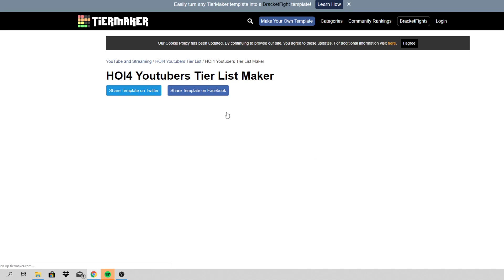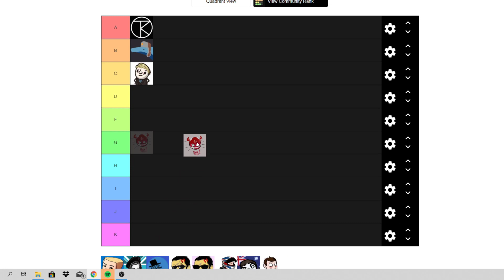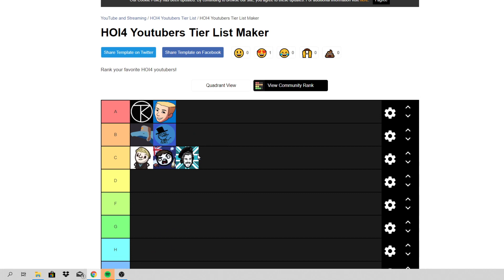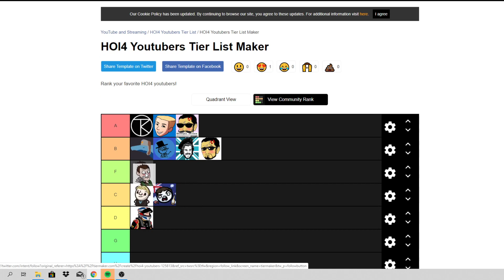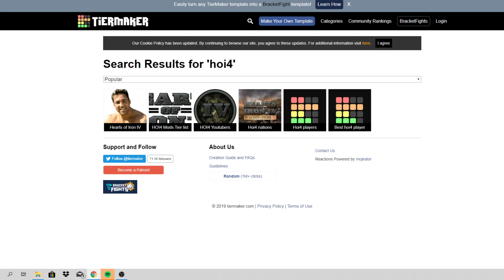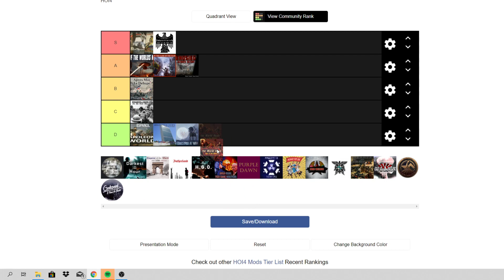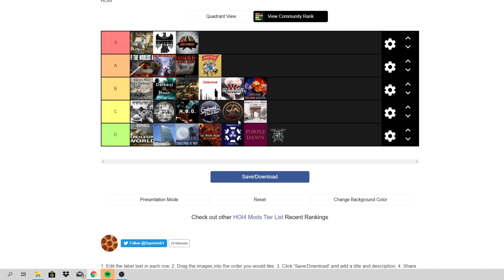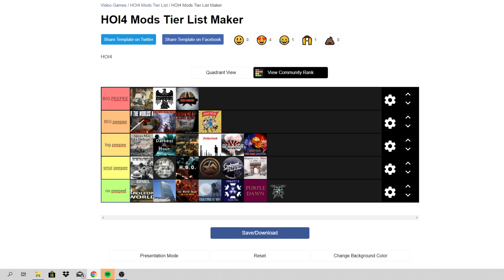HOI4 Rankings, Tierlists and MODS!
Support ya boi by buying games Support ya boi by buying games